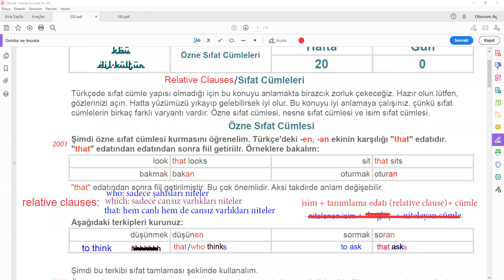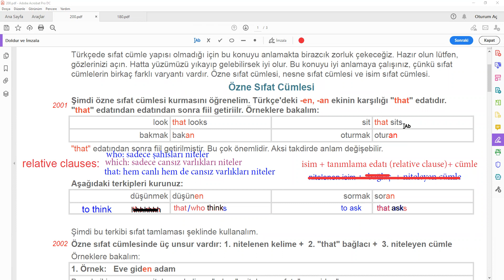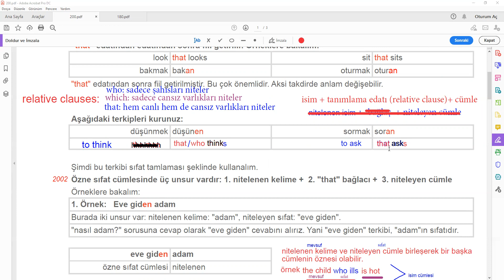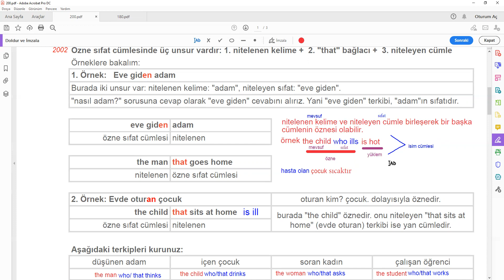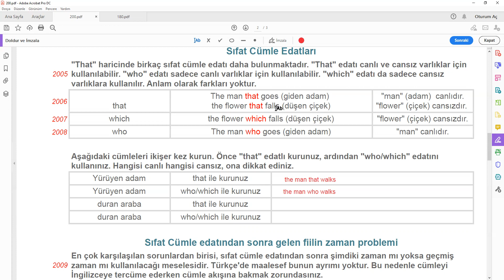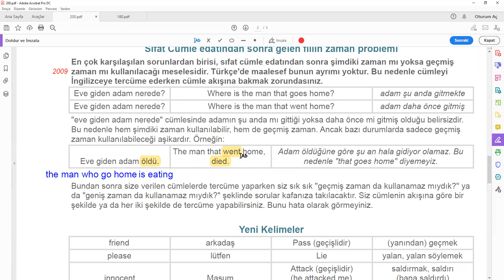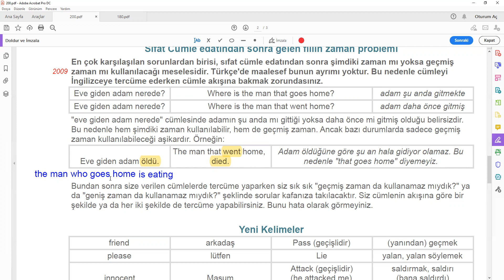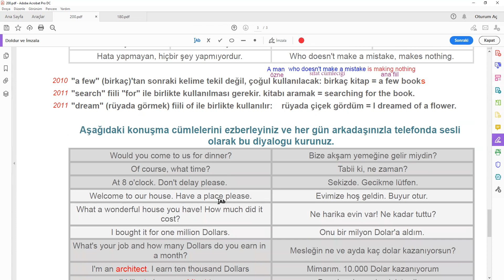what english 20 hafta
what english 20. hafta  özneyi niteleyen edatlar